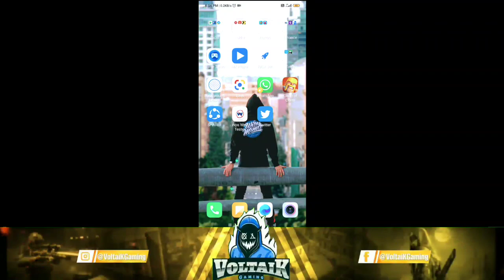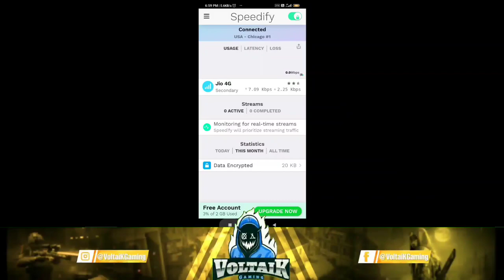After Update Where is Weekly Report ? Get 3 Bonus Voucher from Weekly Report in Pubg mobile | Hindi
To hello guys is video pe mai apko aj dikhaunga
Ki Pubg mobile main new Update ane k bad agar to ap Weakly Report pe tap marte ho fir waha pe apko unavailable server kuch aisa dekh neko milega so uske waha se ham log reward nehi collect kar pa rahe hai to wahi chiz kese ap Collect ksr Paige maine is video pe pura explain kardiya hai  💕
so yeah dekhte rahiye 😊💕🔥

Stay safeee stay happy 😊

★ If you guys Enjoyed then please hit a Like 👍 button
And

My Device - Redmi Note 7
Graphics Settings - Smooth and High
Note - After using GFX toll -(Smooth and Extreme)-Colour full

VoltaiK

★Season 2 - Crown 1 player★

❤️ SEASON 12 CONQUEROR ASIA DUE FPP TOP 100 ❤️

[ Now I just played this game just for fun 😊
Because if i try to do something best like competition then it's not possible for me :') reason is My Beast Phone ]  🙂
So yeah ❤️

★Keep loving★ ❤️
★Keep supporting★ 💜

▄︻┻═┳一 Jai PUBG 🔥

Ignore-

Weaely Report pubg mobile
Weekly Report
Weekly Report after Update
Weakly Report after Pubg mobile Update
How to get weekly report options
HOW to get weekly report options in Pubg mobile